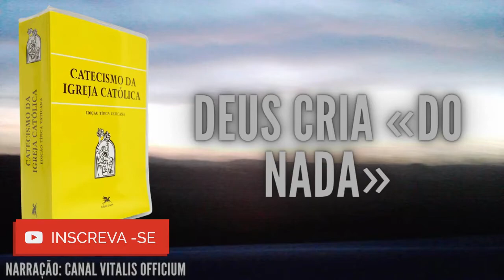Ouça o Catecismo todo dia e termine em 1 ano! - Dia 37 [fev/6] | Canal Vitalis Officium